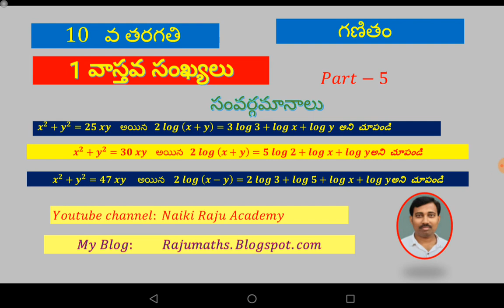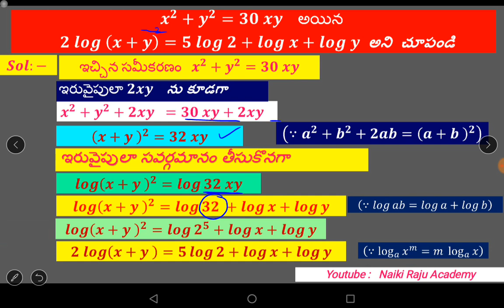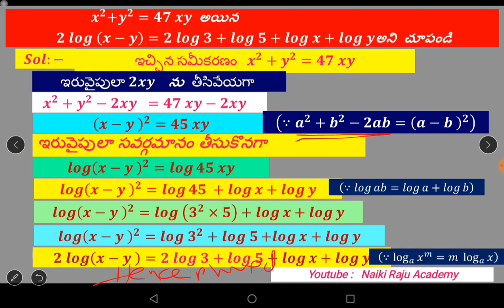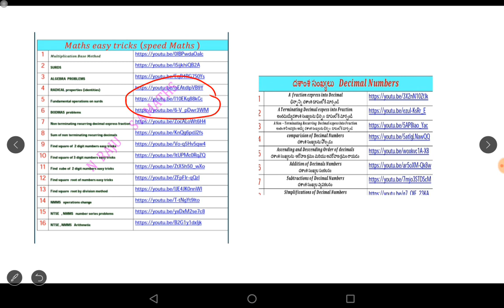Logarithms Problems # సంవర్గామానాలు సమస్యలు 𝒙^𝟐+𝒚^𝟐=𝟐𝟓 𝒙𝒚 అయిన 𝟐 𝒍𝒐𝒈 (𝒙+𝒚)=𝟑 𝒍𝒐𝒈 𝟑+𝒍𝒐𝒈 𝒙+𝒍𝒐𝒈 𝒚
ఈ video నందు సంవర్గమానాల చాప్టర్ నుంచి సమస్యలు ఏ విధంగా సాంధించవచ్చో నేర్చుకుందాం
𝒙^𝟐+𝒚^𝟐=𝟐𝟓 𝒙𝒚    అయిన   𝟐 𝒍𝒐𝒈 (𝒙+𝒚)=𝟑 𝒍𝒐𝒈 𝟑+𝒍𝒐𝒈 𝒙+𝒍𝒐𝒈 𝒚  అని  చూపండి
𝒙^𝟐+𝒚^𝟐=𝟑𝟎 𝒙𝒚    అయిన   𝟐 𝒍𝒐𝒈 (𝒙+𝒚)=𝟓 𝒍𝒐𝒈 𝟐+𝒍𝒐𝒈 𝒙+𝒍𝒐𝒈 𝒚"అని  చూపండి"
𝒙^𝟐+𝒚^𝟐=𝟒𝟕 𝒙𝒚     అయిన    𝟐 𝒍𝒐𝒈 (𝒙−𝒚)=𝟐 𝒍𝒐𝒈 𝟑+𝒍𝒐𝒈 𝟓+𝒍𝒐𝒈 𝒙+𝒍𝒐𝒈 𝒚"అని  చూపండి"

గణితంలో చతుర్విధ పరిక్రియలు పుస్తకం fundamental operations in mathematics book